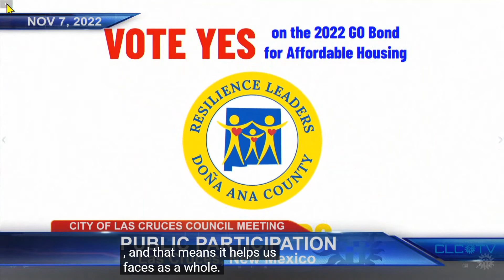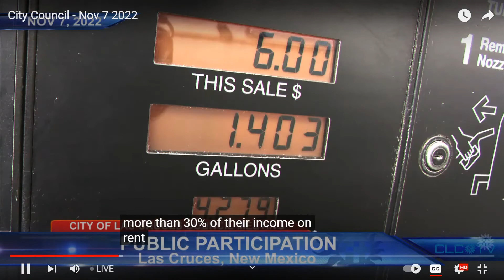SUPPORTING AFFORDABLE HOUSING GO BOND - Beth Bardwell at 11/7/22 Las Cruces City Council Meeting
This clip is from the 11/7/22 Las Cruces City Council meeting and shows Beth Bardwell expressing support for the Affordable Housing GO Bond on the election.